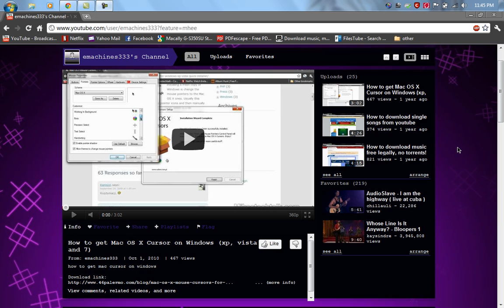Im Back!!!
Computer repair tutorials coming soon so contact me here on youtube with your questions, if you want me to make a video on how to repair your computer or troubleshooting a problem message me and I'll try to do it.